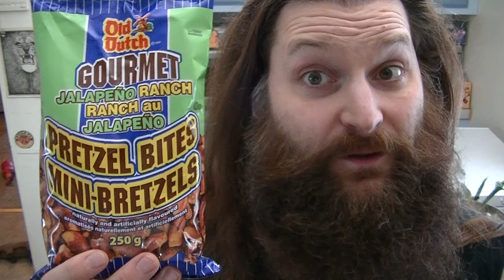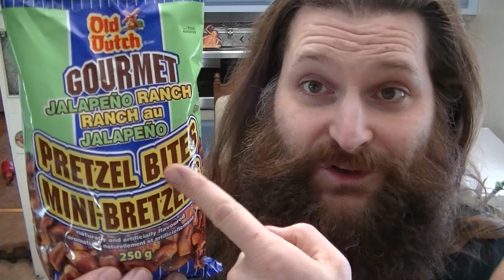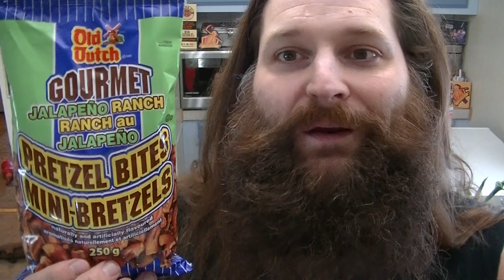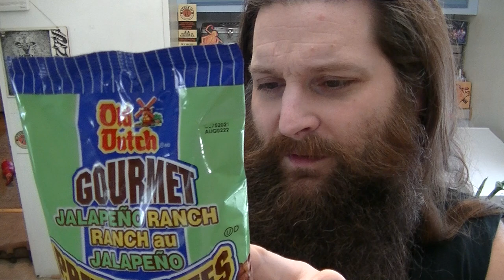Jalapeño Ranch Pretzels from Old Dutch Foods! A nice, salty and slightly spicy snack!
Hi; everyone! Welcome to Heat My Shorts!
I shoveled too much snow this morning and had to take a little breakypoo!
We're back with a review and some Birthday love!

These are Gourmet Jalapeño Ranch Pretzel Bites from Old Dutch Foods! At first I wasn't really feeling the longer pieces of pretzel vs what I'm used to, but these quickly grew on me! Part of me wishes they had a LITTLE more of the Ranch flavor, but these are really good how they are! We might have to try to find more flavors of these Old Dutch Pretzels!